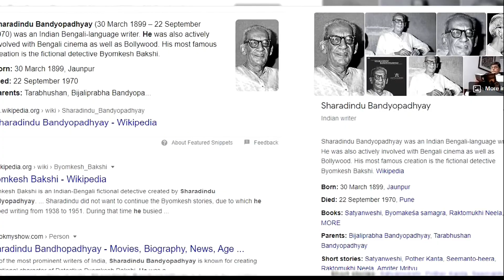துப்பறிவாளன் பியோம்கேஷ் S1E10 Ending Explained in Tamil இந்தியாவின் ஷெர்லாக் ஹோம்ஸ்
இந்த பாத்திரம் ஷெர்லாக் ஹோம்ஸின் இந்திய பதிப்பு என்று அழைக்கப்படுகிறது. பியோம்கேஷ் பக்ஷி என்பது ஷரடிந்து பாண்டியோபாத்யாயால் உருவாக்கப்பட்ட ஒரு இந்திய-பெங்காலி கற்பனை துப்பறியும் நபர்.

ஆரம்பத்தில் 1932 ஆம் ஆண்டு சத்தியன்வேஷி கதையில் தோன்றிய இந்த கதாபாத்திரத்தின் புகழ் வங்காளத்திலும் இந்தியாவின் பிற பகுதிகளிலும் பெரிதும் அதிகரித்தது.

கதைகளில் தன்னை ஒரு "சத்தியம் தேடுபவர்" என்று குறிப்பிடுகையில், பக்ஷி அவர் தனித்தல், தர்க்கரீதியான பகுத்தறிவு மற்றும் தடயவியல் விஞ்ஞானம் ஆகியவற்றில் தனது திறமைக்காக அறியப்படுகிறார், இது சிக்கலான வழக்குகளைத் தீர்ப்பதற்குப் பயன்படுத்துகிறது, பொதுவாக கொலைகள்.

-This video has no negative effect on the original movie created
(It is a positive effect for the fan following to re watch the movie again and again)
-We only used images from google to get the point across where necessary.

We made this video with the intention of educating others in a motivational/inspirational form.

We do not own the pictures and music we used for making this video. Our understanding is that it is in correlation to Fair Right Use, however given that it is open to interpretation, if any owners of the content would like us to remove the video, we have no problem with that and will do so as soon as possible.

They are transformative in a positive sense, we take clips from various sources to help create an atmospheric feeling that will help people in hard situations in their life. We also don't intend to use the heart of any piece of work that would perhaps decrease the market value of the original content, if anything we hope to promote the content so that people can reach out and subsequently increase the market value. At last, the video is to educate people. Given images are used to act as a catalyst to further reading.
If you still would like to remove any movie clips i have used in this video, kindly inform us at and your clips will be removed immediately. We have invested lot of time and effort to raise this channel. I am happy to give the revenue to you.

It is not  possible for Tamil movie producers to dub all languages and international movies in Tamil . They are bound by many restrictions and limitations. Only movies that seem to be comercially viable are dubbed in Tamil. There are thousands of cinematic gems worth watching aren't available in Tamil dubbed versions. Here is where we intend to review such masterpieces of world cinems  in Tamil language to know more about what is happening in the cinema industry of the world.

Hindi Movies Explained in Tamil
Hollywood Movies Explained in Tamil
Action Movies
Fantasy Movies
Adventure Movies
Film Noir Movies
Neo Noir Movies
Animated Movies
Horror Movies
Supernatural Movies
Biopic Movies
Musical Dance Movies
Comedy Movies
Romance Movies
Crime/Gangster Movies
Science-Fiction Movies
Cult Movies
Sports Movies
Disaster Movies
Suspense/Thriller Movies
War Movies
Historical/Period Movies
Western Movies